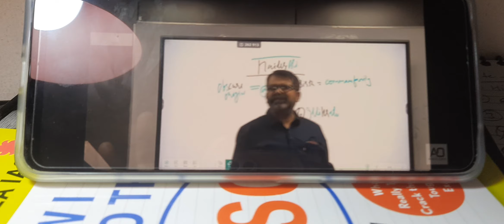Ojha Sir Bluetooth Course For UPSC 2024